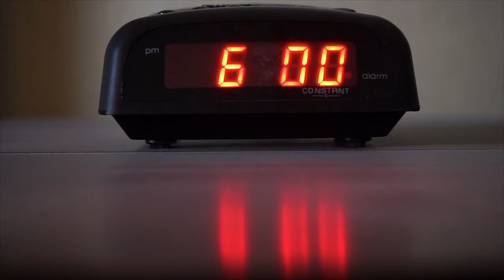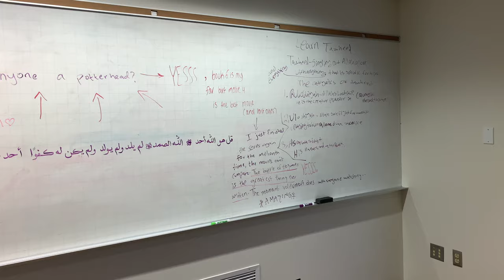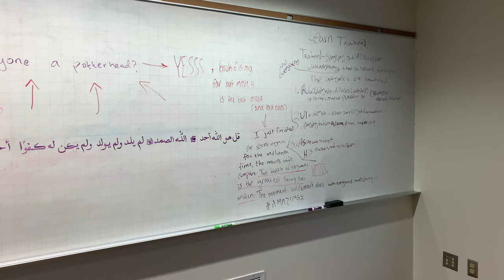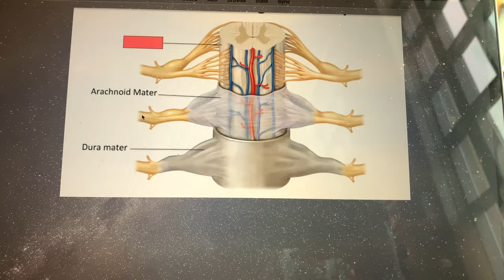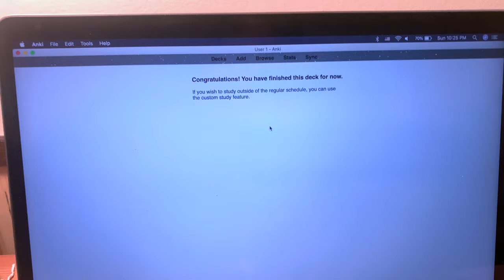Day in The Life | The Ohio State University | Pre-Med Vlog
The drone shots in this video were provided by Rival Media

This weeks video is a day in the life of studying at The Ohio State University. I spent the day studying anatomy using Anki and listening to lectures and making notecards.

ABOUT ME: Hey guys! My name is Salmman Ahmed and I am a (now graduated) Pre-Med Biology major and going to start medical school next fall. This Youtube channel is going to be dedicated to that journey.

- Speaking to a Interventional Radiologist